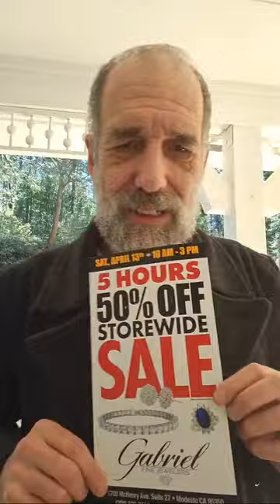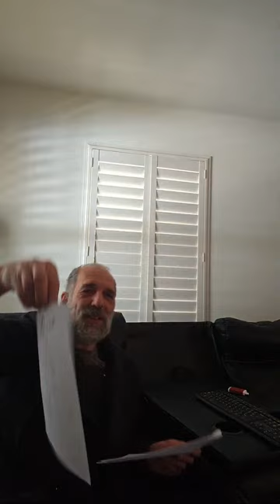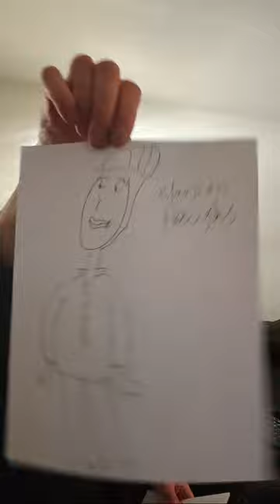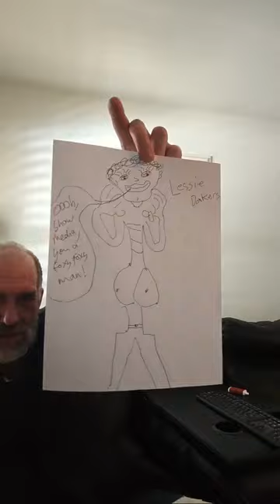Let's Clean Up & Make Lunch!